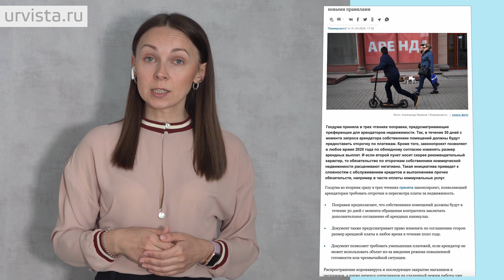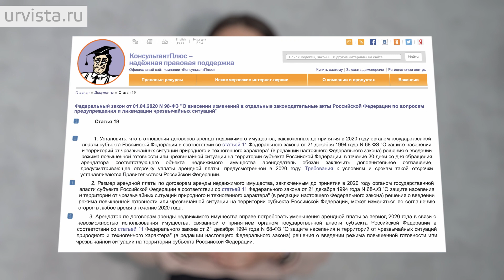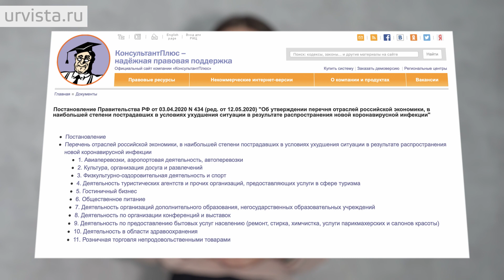Какие меры поддержки доступны арендодателям и как их получить?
Какие меры поддержки доступны арендодателям и как их получить? В этом видео, мы рассмотрим, какие меры господдержки на сегодняшний день доступны арендодателям коммерческой недвижимости, каким образом их можно получить, а также немного поговорим о юридических возможностях арендодателя в новых реалиях экономики, пораженной коронавирусом.